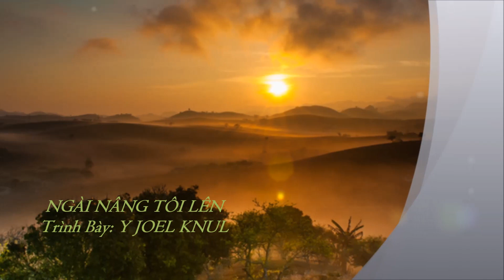NGÀI NÂNG TÔI LÊN - Y Joel Knul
KÊNH NSUT Y JOEL KNUL
Mời các bạn nghe nhạc và cảm nhận. Để tiện theo dõi các bạn nhớ bấm like và đăng ký kênh để được nghe nhiều bài mới nhạc Thánh Tin Lành, Hát bằng Tiếng phổ thông và Tiếng Êđê.. cảm ơn các bạn.